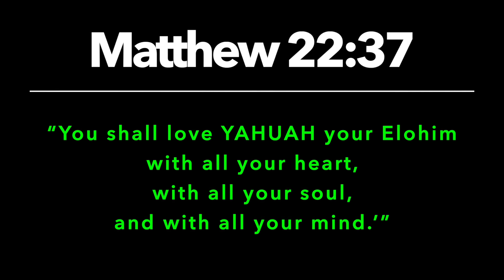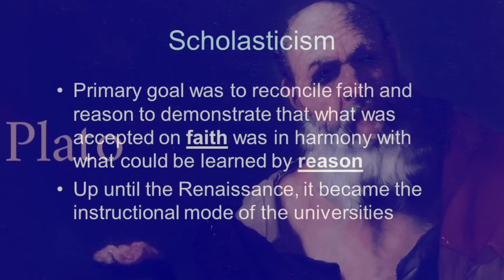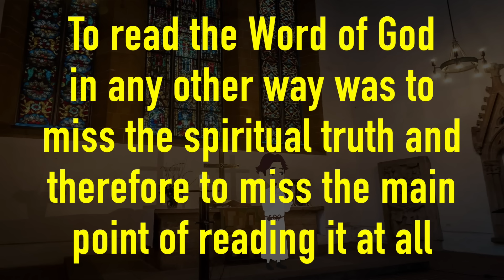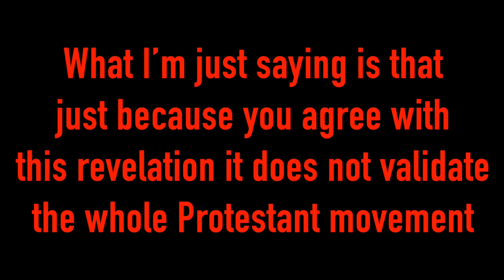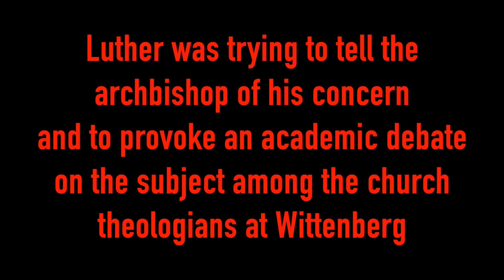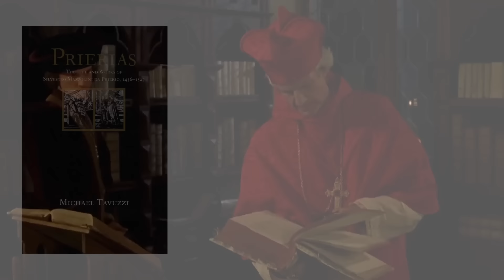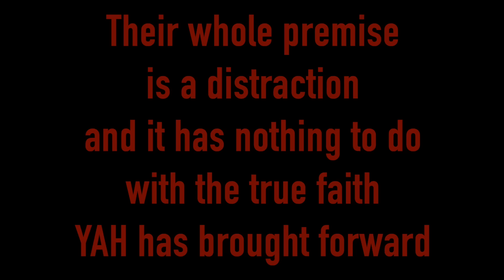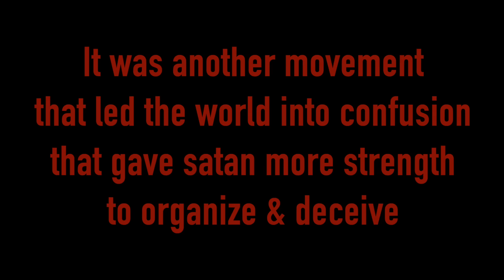THE HIJACKERS OF THE BIBLE (PT. 4) HOW THE PROTESTANT REFORMATION BEGAN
00:00 - Intro
04:26 - Let’s Begin
06:20 - Understanding the beginning of the Reformation
07:57 - Philosophy in Christianity
11:14 - Luther’s Education
14:13 - The Medici Pope
14:57 - The Tower Experience
18:11 - Indulgences
19:29 - Tetzel sells Indulgences
23:07 - The Beginning of the Reformation
26:39 - 95 Theses
28:21 - Albrecht & Tetzel Respond
29:24 - Luther’s Theses Spreads
30:54 - Luther has enemies
35:10 - Summary of Luther
39:54 - Conclusion